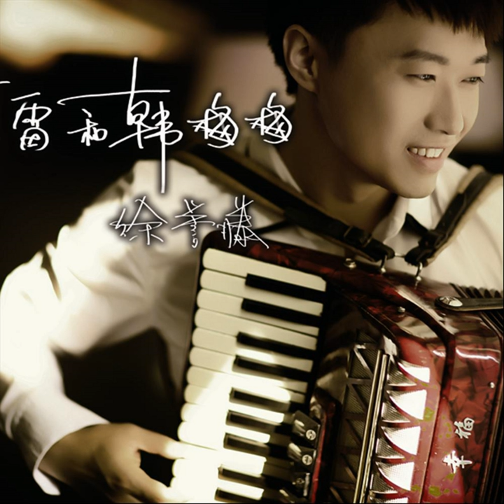李雷和韩梅梅 Li Lei And Han Mei Mei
李雷和韩梅梅 Li Lei And Han Mei Mei · 徐誉滕 Xu Yu Teng